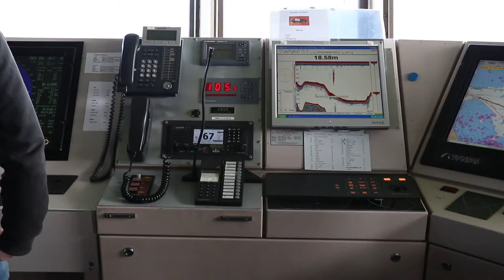Auf großer Fahrt – Mit dem Forschungsschiff FS Alkor auf der Ostsee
Fast Forward Science, der Webvideo-Wettbewerb für die Wissenschaft, hat zusammen mit der Deutschen Forschungsgemeinschaft (DFG) 2016 den “DFG-Spezialpreis MeerWissen“ ausgelobt. Gesucht wurden Videos, produziert von Schülerinnen und Schülern, die sich mit dem Thema des Wissenschaftsjahres 2016*17 Meere und Ozeane auseinandersetzten. Der Preis für das beste Video: eine Ausfahrt mit einem Forschungsschiff.

Mitte März war der Preisträger des MeerWissen-Spezialpreises, Tobias, zu Besuch beim Geomar – Helmholtz-Zentrum für Ozeanforschung in Kiel. Nachdem Tobias am ersten Tag einen Blick hinter die Kulissen werfen konnte, stand am zweiten Tag eine Ausfahrt mit dem Forschungsschiff FS Alkor auf die Ostsee an. An verschiedenen Stationen wurden Boden- und Wasserproben genommen und auf dem Schiff untersucht.

und

Film und Schnitt: Wiebke Hahn, Wissenschaft im Dialog